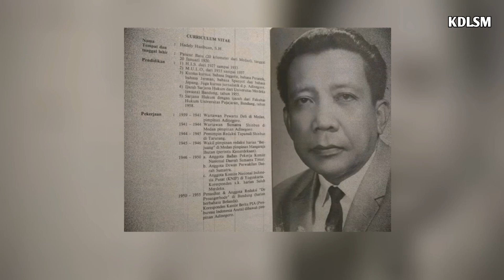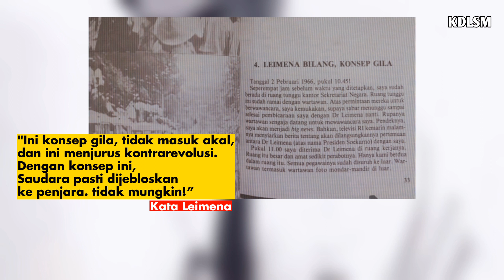Kisah Hadely Hasibuan: Calon Menteri Penurunan Harga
Calon Menteri PenurunAwal tahun 1966 terjadi kenaikan harga. Bung Karno yang mendapat terkanan dari masyarakat khususnya mahasiswa melontarkan sebuah tantangan::

"Bagi Siapa saja yang berani dan sanggup menurunkan harga dalam waktu tiga bulan akan diangkat menjadi Menteri Penurunan Harga. Tapi jika gagal, akan ditembak mati"

Ternyata ada satu orang yg berani menerima tantangan tersebut, dia adalah seorang wartawan sekaligus pengacara bernama Hadely Hasibuan.

Kodelisme menyuguhkan beragam konten informatif dan edukatif. Mulai dari sejarah, kehidupan, Politik dan banyak hal. Tentunya dikemas sebaik mungkin.

Jangan lupa subsribe, share videonya dan like juga ya, biar lebih semangat lagi dalam membuat konten terbaru.

Follow me on:
Semua bahan berupa video atau foto dalam konten, dimiliki oleh para pemiliknya, yang sangat kami hormati. Kami tidak mengklaim sebagai milik kami.